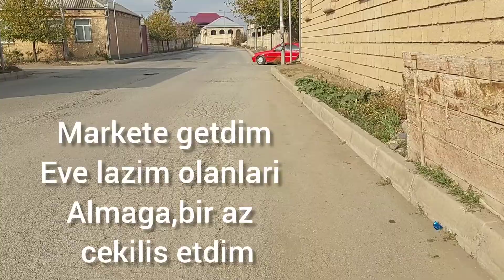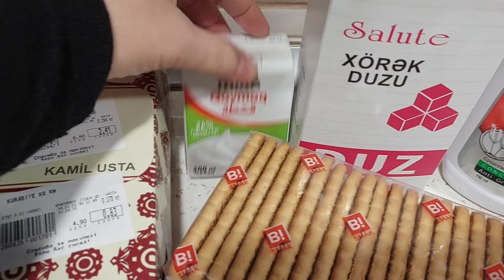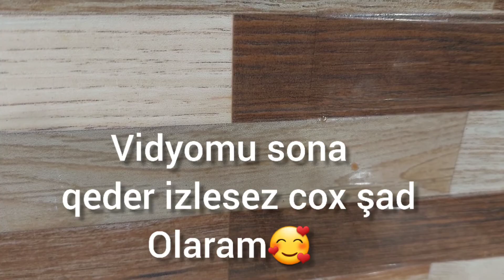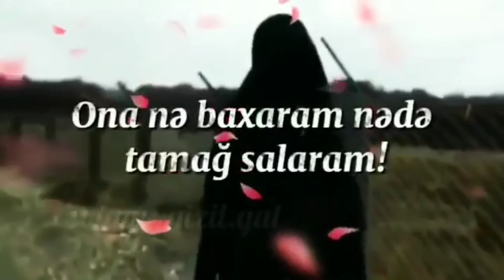salam necesiz /alişveriş /merci supu/xengel😊🥰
salam necesiz qizlar
deyeceksiz elece yemek paylaşirsiz
inşaAllah  yaxin gunlerde temizlik vlogu gelecek🥰😊😊